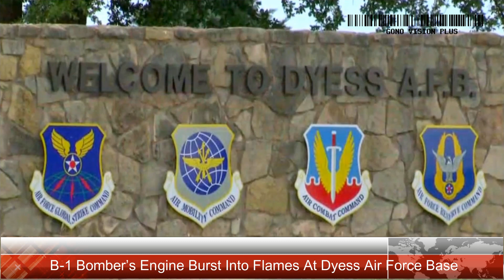B-1 Bomber’s Engine Burst Into Flames At Dyess Air Force Base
(HOT NEWS).The U.S. Air Force’s 7th Bomb Wing has confirmed that one of its B-1B Lancer bombers was involved in a flight-line incident at Dyess Air Force Base, Texas, last night when one of its engines caught fire. The wing’s Public Affairs Office said in a statement that the aircraft was undergoing maintenance when the fire broke out.
According to the official account, the B-1 caught fire at around 10:00 PM local time on April 20, with the aircraft receiving routine engine maintenance while parked on the flight line.
“Emergency response personnel arrived immediately and contained the scene,” the statement adds, although two individuals were injured and transported to a nearby medical center with non-life-threatening injuries.
This is the extent of the information released by the Air Force so far, although an unofficial video, also posted above, has appeared showing what looks to be a fierce fire burning under and around the aircraft.
The level of damage to the bomber and whether or not it will have to be written off is unclear at this time, but at best it will require a period of repairs and its absence will further reduce the size of the functional B-1 fleet. This incident comes at an inopportune moment in that regard, with the Air Force having last September completed the early retirement of 17 B-1s, as the first step toward retiring the entire fleet within the next decade or so.